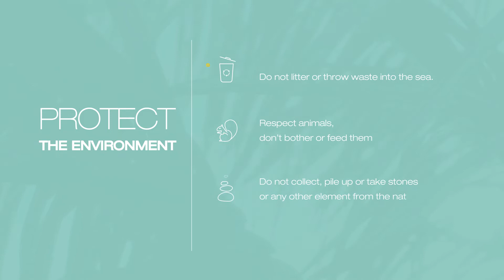Blue Flag Beaches - Canary Islands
In Canary Islands we can enjoy more than 500 beaches, as different as unique. Many of them distinguished with “blue flag”, another award created in France in 1985 to distinguish those who love and protect the marine environment as Inés Gómez, inspector, explains to us.